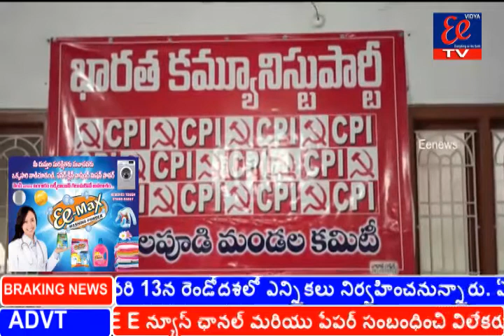29-1-2021 NEWS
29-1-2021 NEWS